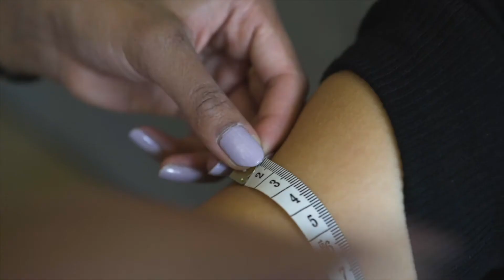UCL Masters in Nutrition London | Shahana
Meet Shahana who studied the MSc in Clinical and Public Health Nutrition at University College London Faculty of Medical Sciences in 2016/17. Shahana was a major supporter of both healthy eating and exercise and even developed her own blog while she working on her Masters in Nutrition London.

Wathc the video to hear from Shahana about her experiences studying a Masters in Nutrition at University College London.

The UCL MSc Clinical and Public Health Nutrition provides a comprehensive overview of nutrition in modern clinical practice and the application of evidence-based nutritional support across the community.

This nutrition course focuses on the problems of over- and under-nutrition, which apply to most developed nations as well as those undergoing rapid transformation.

This MSc in Nutrition offers specialised training in the clinical and scientific basis of malnutrition and obesity, and therapeutic approaches to correcting this in the hospital, community and educational setting.

UCL works with many prestigious partners including the world-renowned University College Hospital London. These relationships have given students such as Shahana an ability to work in those hospitals and to see actual patients.

The MSc in Clinical and Public Health Nutrition is offered by the UCL Division of Medicine. Click on the following link to find out more

Directed and produced by Filmbright.